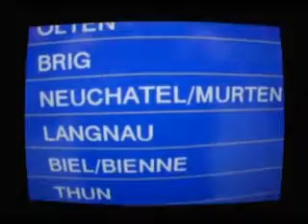MAQteil1new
Duke of Paradise